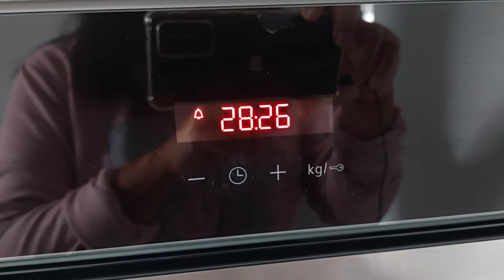วิธีทำฐานขนมเค้ก ทำเอง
แป้งสาลี 270 กรัม
ใข่ 6 ฟอง
ผงฟู 2 ชอ้นชา
น้ำตาลวนิลา1 ซอง
เกลือนิดหน่อย.